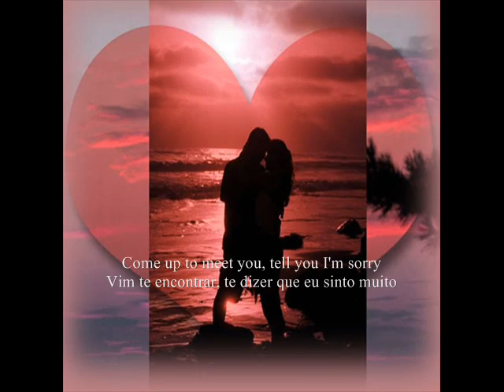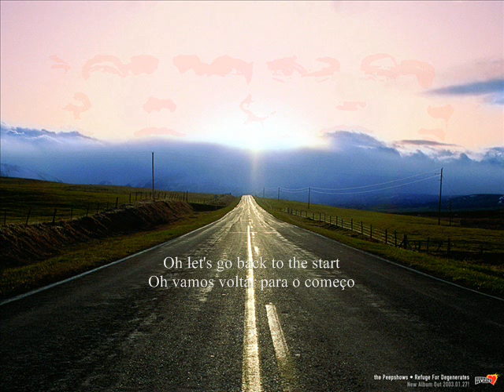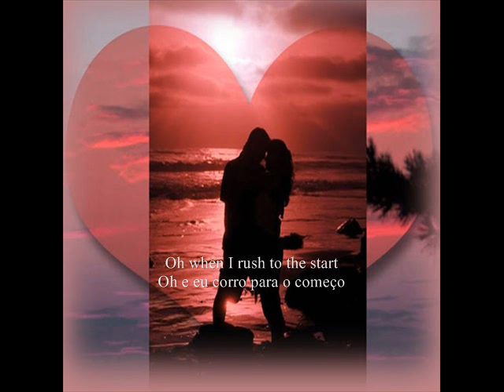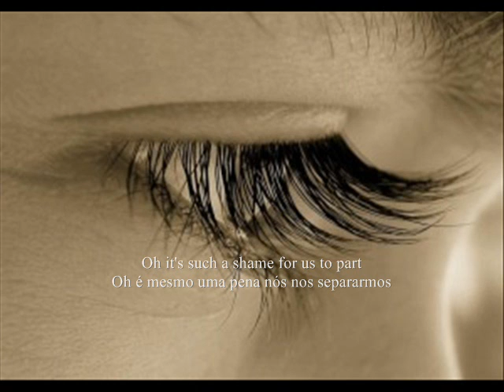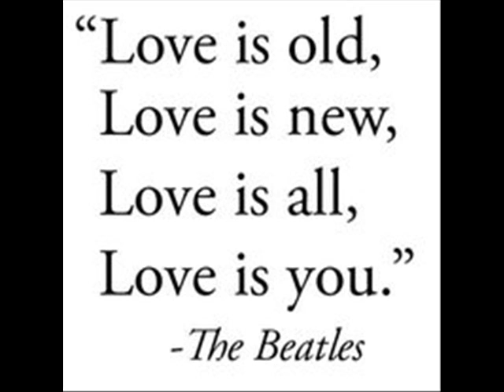The Scientist - Coldplay - O Cientista (tradução) - Rafael Ciola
Este é o primeiro vídeo que crio. É uma musica bem legal (The Scientist) de uma banda que gosto muito de ouvir (Coldplay). A letra tem um pouco haver comigo. Espero que gostem da montagem.